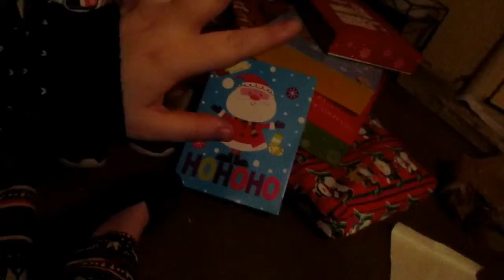LAST MINUTE WRAPPING!! [12/24/15 Day 358]